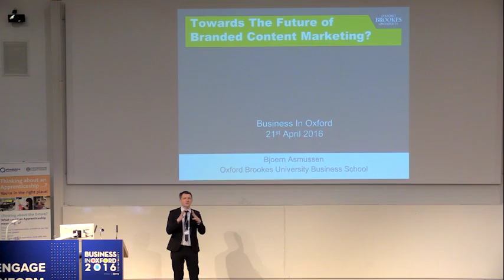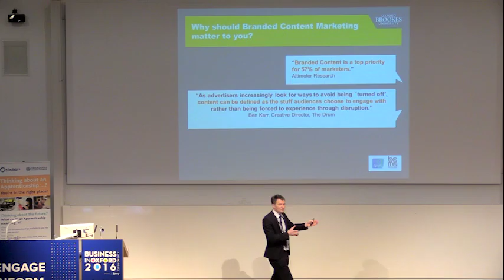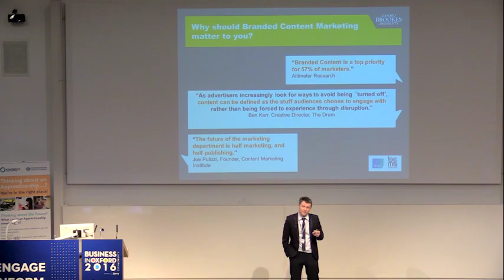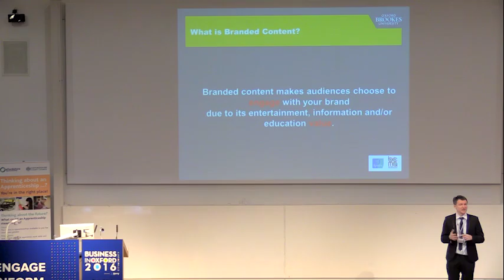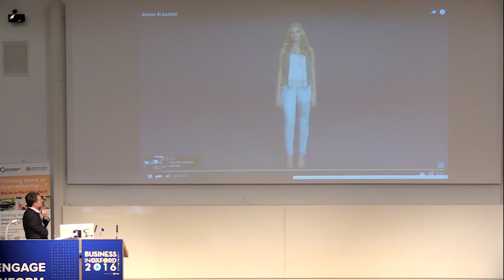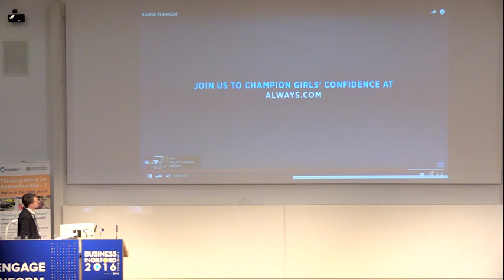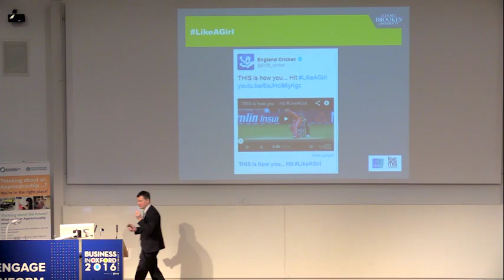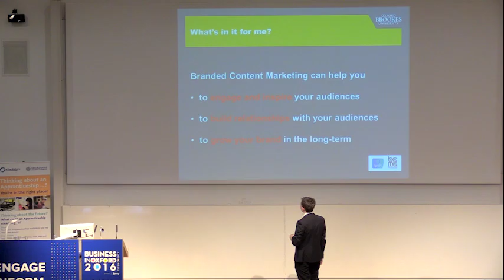Oxford Brookes Uni: Towards the Future of Branded Content Marketing